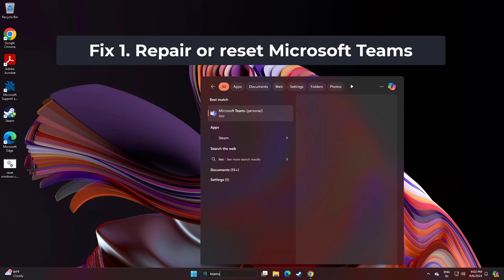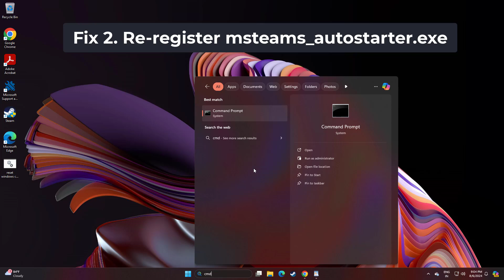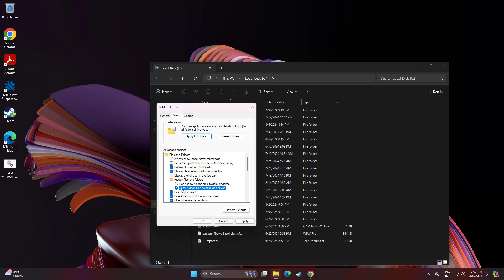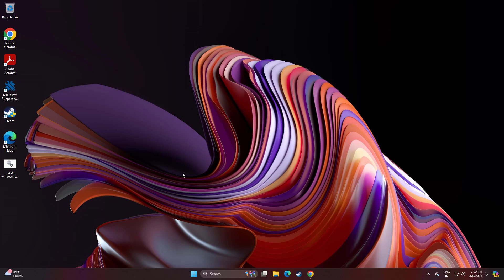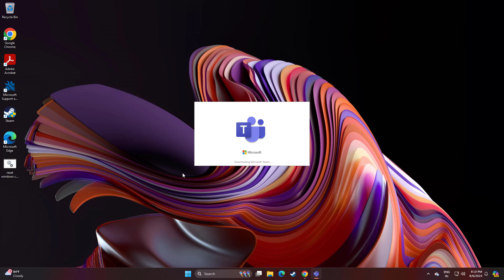(FIXED) msteams_autostarter.exe error | 2024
fix msteams_autostarter.exe error
CMD :
regsvr32 /u msteams_autostarter.exe
regsvr32 msteams_autostarter.exe